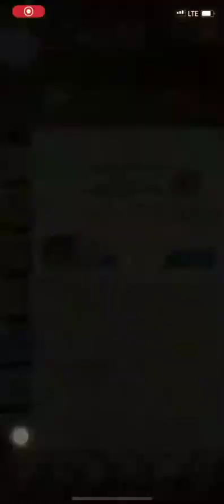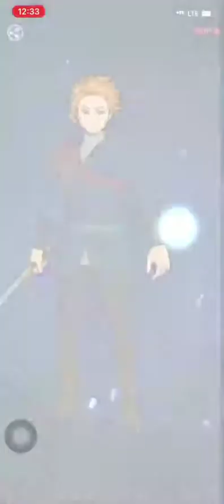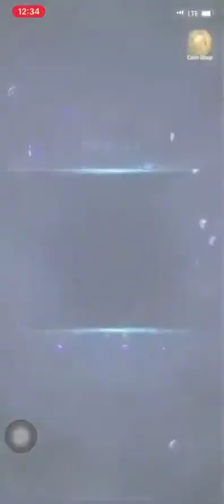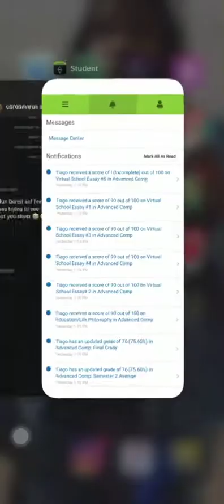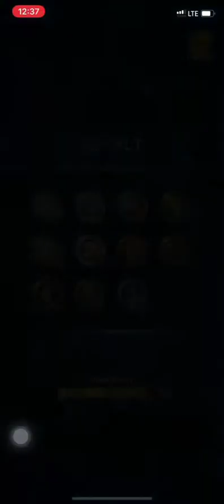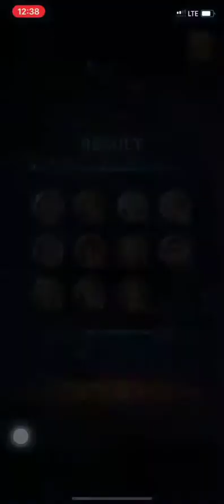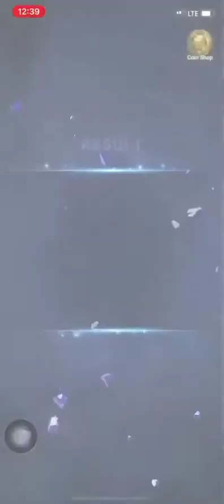Summoning For Escanor 7DS Grand Cross Global (Part 1)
IF THEIR IS A PROBLEM WITH THIS VIDEO MAKE SURE TO CONTACT ME AT "AND ILL REMOVE THIS VIDEO INSTANTLY BECAUSE I CAN INSTANTLY SEE THE EMAIL ON MY PHONE,I RESPECT YOUR RIGHTS!